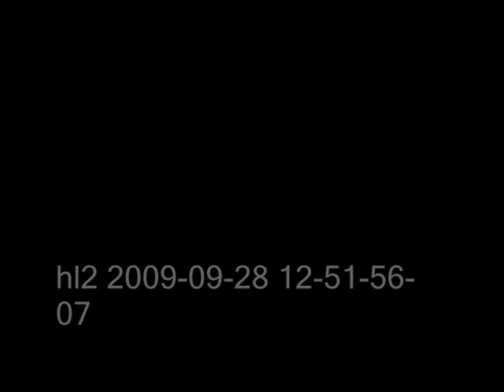Levan Polkka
GMOD SWEP, The Miku Hatsune weapon with levan polkka